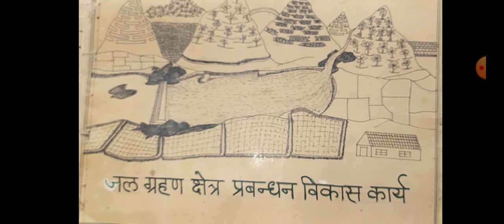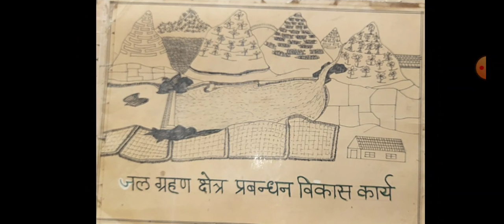Ridge To Valley Small Structures for Water & Soil Conservation under YASH 2021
Sketch - Sushil Kumar Jain
Project Coordinator (1995-96)
Milli Watershed Sardarpur